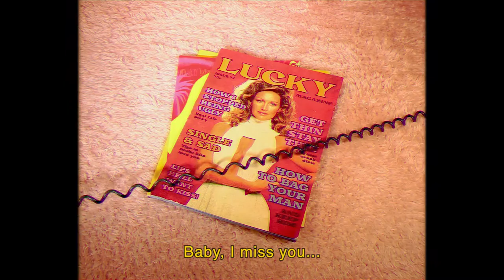Fazerdaze - Lucky girl (Unofficial Video)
Made by: Stefan Atkin (@badfridaypictures) & Sophie Power
Starring: Sophie Power & Benjamin Emberson

2021